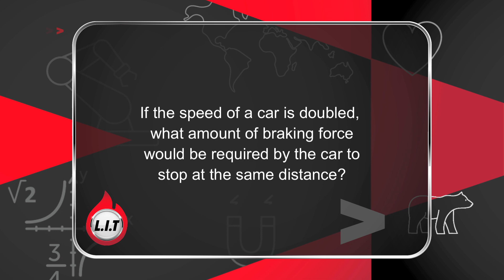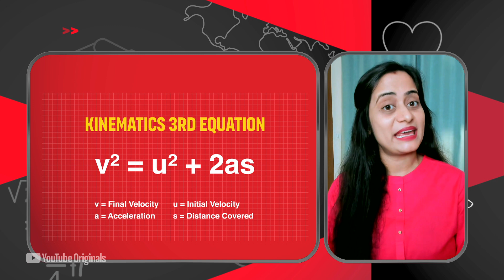Learn It Today | Kinematic Equations | Roshni Mukherjee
"Objects are in motion all around us, from a car, to the football, the person running to the stars in space. Kinematics is the study of the motion of objects and kinematic equations are a set of equations that describe the motion of the object with constant accelaration. These equations can be applied to a variety of motion problems. In this tutorial Roshni Mukherjee simplifies Kinematics Equations using day to day examples from daily life.
Drawn from the questions asked on You v YouTube, LIT is a quick concept explainer or information nugget that aims to enhance our general or practical knowledge."